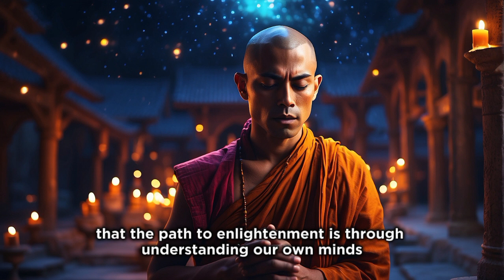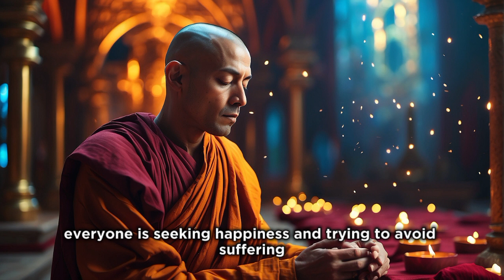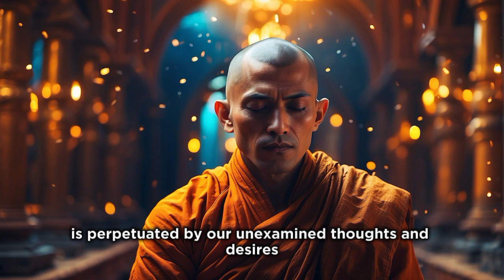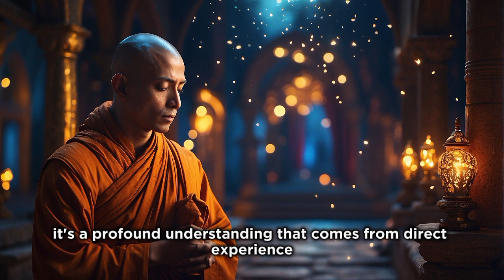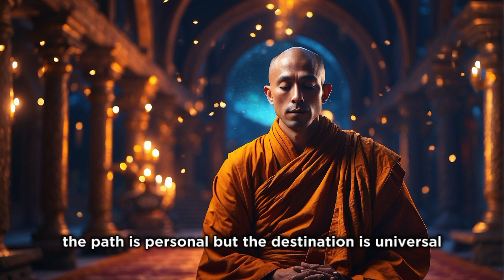Focus On Yourself Not Others | Buddhism l Buddhist Teachings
Embark on a journey of self-discovery with our latest video, "Focus On Yourself Not Others | Buddhism | Buddhist Teachings." Uncover the profound wisdom of Buddhism that teaches us the importance of looking within to find peace and understanding. This video delves into the art of self-reflection, the power of mindfulness, and the transformative impact of personal growth.

Time Stamps:
00:00 - Don't Skip: The Importance of Focusing on Yourself
01:22 - Self-Reflection: The Mirror to the Mind
03:47 - Understanding the Mind: The Key to Liberation
05:52 - Mindfulness: Being Present in the Moment
07:56 - Compassion and Wisdom: The Heart of Buddhist Practice
09:51 - Personal Growth: The Path to Enlightenment
11:55 - Conclusion: The Collective Journey of Inner Peace